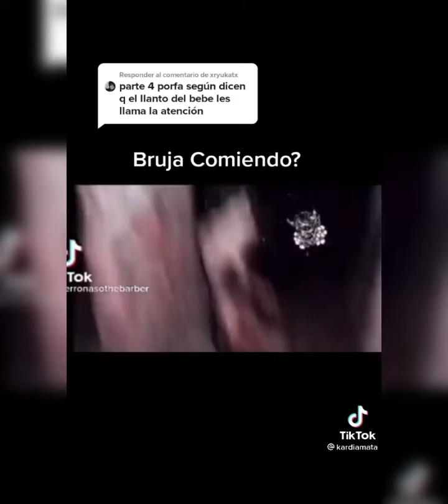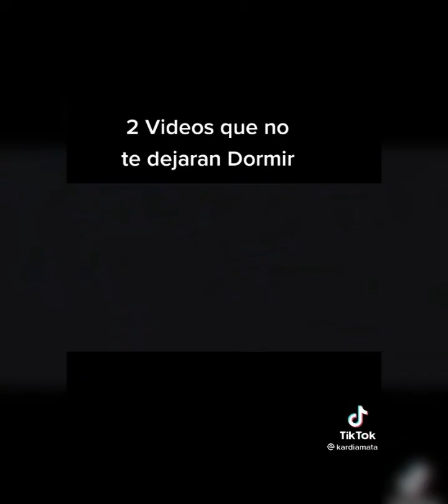Vídeos De TIKTOK Terror Para No Dormir En La Noche